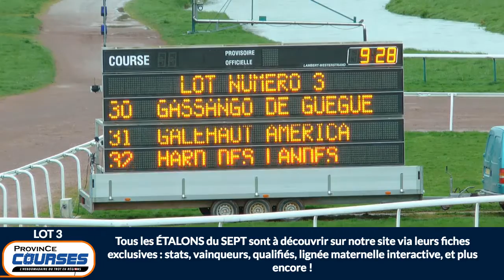Qualifications Lot 03 - 10 03 2020